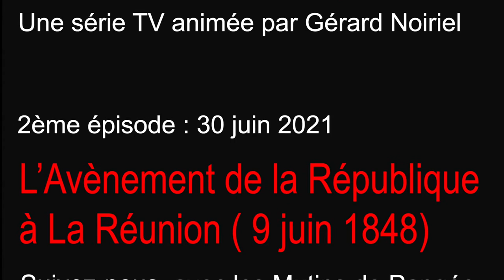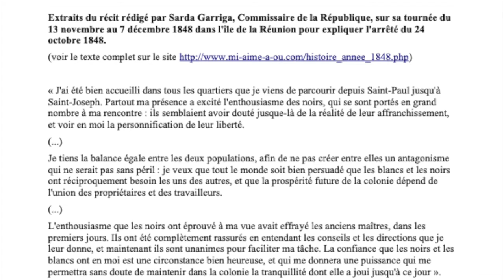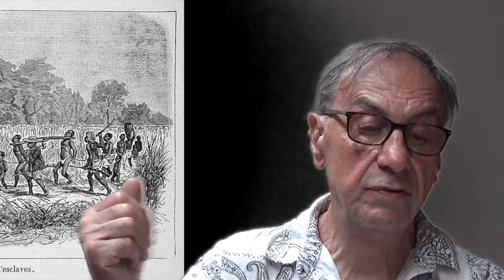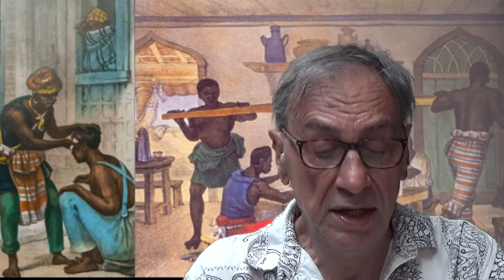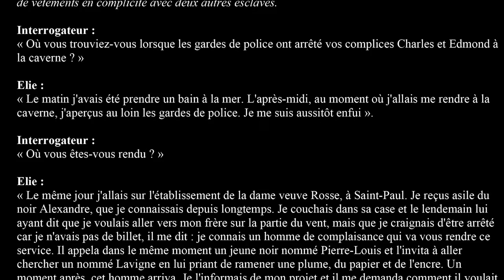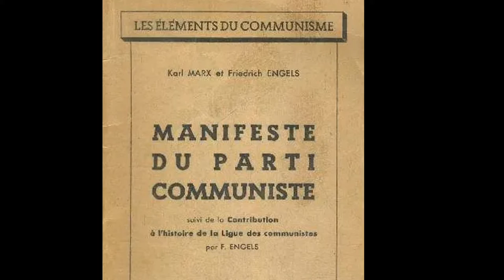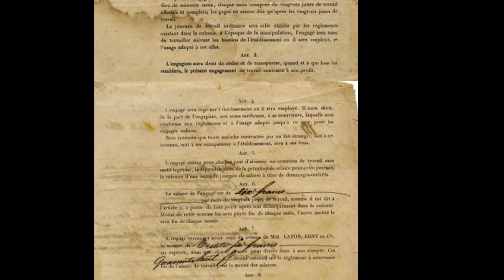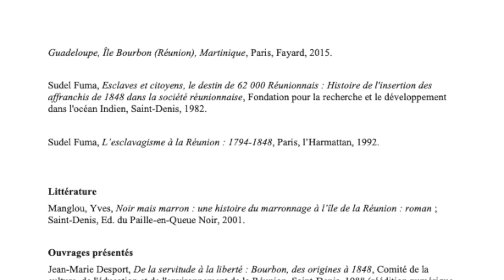L'avènement de la République à la Réunion et la fin de l'esclavage